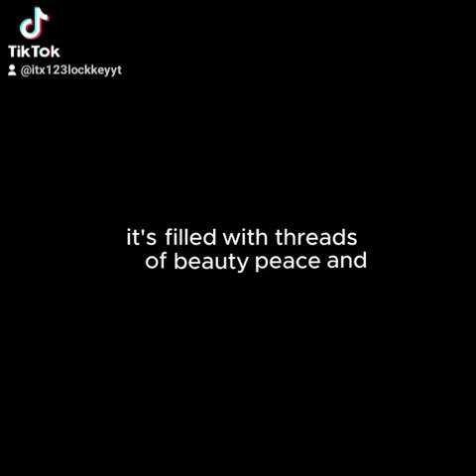Happy pride month - Goth